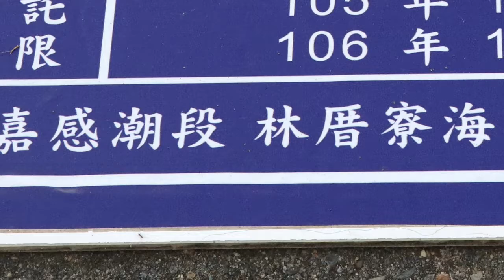2017雲林林厝寮海堤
雲林海岸線全長約 55 公里，多屬於砂質海岸，外海較具規模之離岸砂洲自林厝寮海堤外之三條崙砂洲延至箔子寮漁港外之箔子寮砂，至台子村漁港西南端外海之外傘頂洲，成為海岸環境之景觀特色。